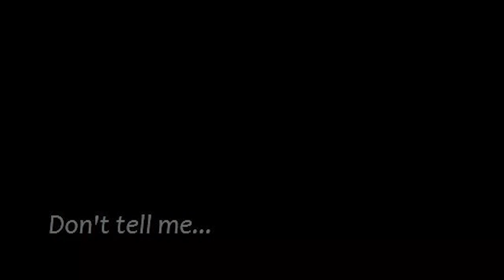Unordinary Webtoon - Episode 8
Voice actors

John - Rk_gaming
Remi - MinerGirl
Arlo - Andrew
Isen - CTA Senpai
Blyke - Jonathan GF97
Gavin - Andrew
Terrence - Richardo
Doc. - Rk_gaming
Seraphina - Jonathan GF97
Elaine - Samoya
Broven - SpeshalWon
Rein - Samoya
Gou - Jabari